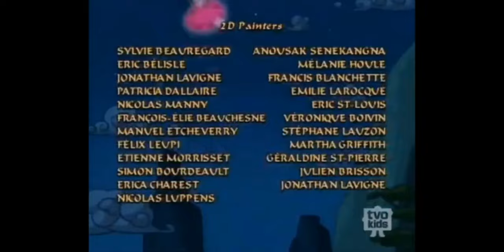Sagwa the Chinese Siamese Cat S1 E5 "Cat Burglar; Sagwa's Good Deed"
There's a burglar on the prowl in the village, and the kittens are insulted that he is described as "sneaky as a cat." Determined to prove that being sly has its merits, they set out to catch the thief. Sagwa's good deed while playing with Feng, a new ally cat in town, Sagwa finds out that he and his family don't have much food. Sagwa decides to help Feng out, but it causes her to be late for dinner, breaking a promise to her mother. By enlisting the help of her friends, Sagwa does her good deed without sacrificing responsibility.